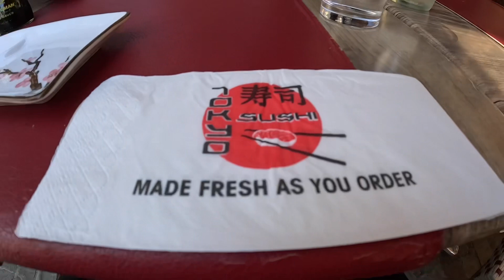Ghent, Belgium Travel Vlog: Fighting Fatigue and Hunger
Ghent, Belgium! Tired & Hangry! Walk to find food! After leaving Bruges, Belgium we head to Ghent for 2 nights.  Tired and hungry we head out of the hotel in search for a quick lunch! Finding Tokyo sushi, which was pretty good.  Nothing extra special but not bad at all!

Welcome to "Adventures of Jim & Val"

⭐⭐  About Jim & Val:
We have been a couple since 2011. From early on we have always made travel a top priority! Traveling, cruising, roadtrips. going on as many adventures as we possibly can. Been to Puerto Rico, the Netherlands, Belgium, Mexico, all over the US…. So many places. Our only regret was not sharing our adventures sooner!!

Jim is a disabled veteran and Val has a small online store she's been selling on for over 22+ yrs.  We are not travel agents, we just like sharing places and things we have done. All videos are ours and were taken by either Jim or Val.